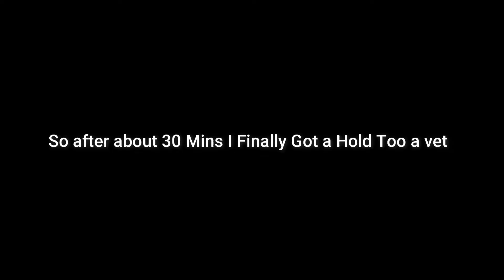My American Bully Pocket Got Into A Fight With My Micro Bully SaD Day😒